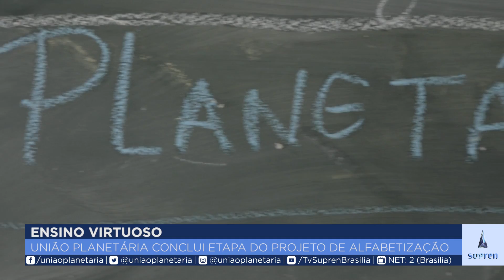União Planetária conclui etapa do projeto de alfabetização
A União Planetária, por meio do Movimento Pedagogia das Virtudes, numa grande parceria com a prefeitura municipal de Cavalcante em Goiás, finalizou o Projeto de Alfabetização e Inclusão Digital Núcleo das Virtudes com a entrega de certificados. A iniciativa foi a primeira realizada naquela região e busca transformar vidas.